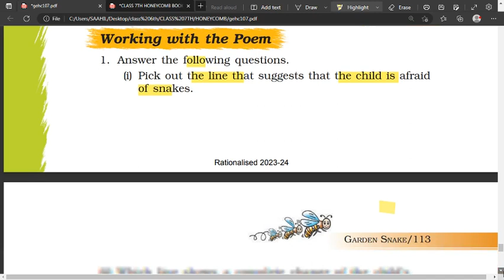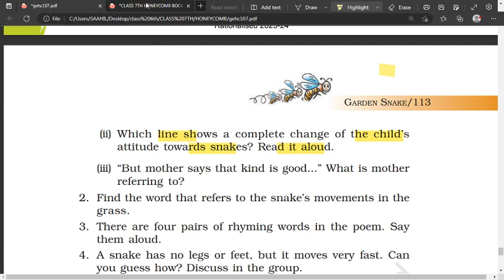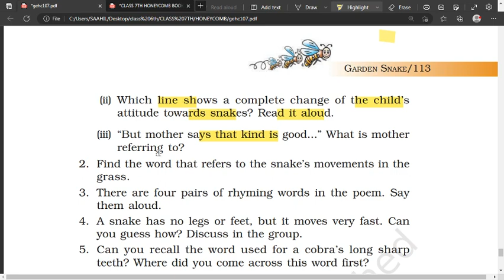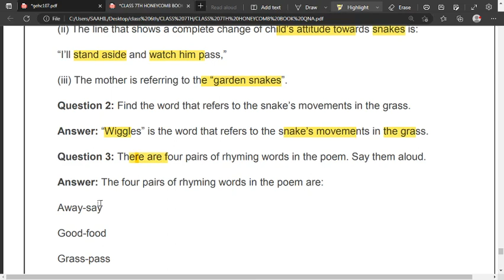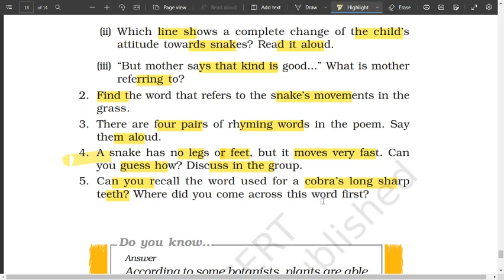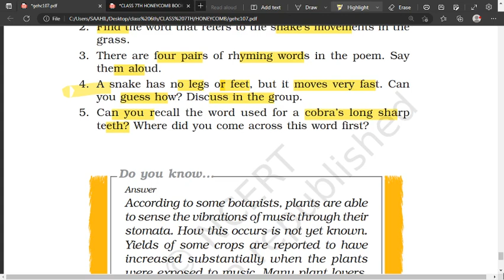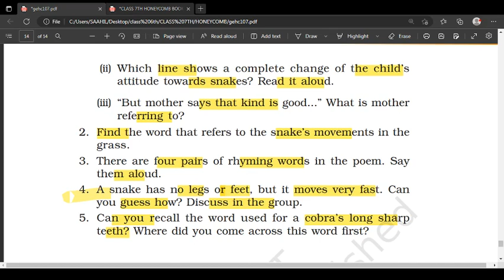Garden Snake Poem Class 7 - Questions & Answers | Honeycomb English Class 7th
Title: Garden Snake Poem Class 7 - Question & Answer | Exploring the Mysteries of Nature

Description:
Welcome to our educational channel! In this video, we dive into the captivating world of poetry with a focus on the Garden Snake Poem from the Class 7 curriculum. Join us as we explore the enchanting verses of this poem and provide comprehensive answers to the accompanying questions.

Poetry offers a unique lens through which we can perceive the wonders of nature, and the Garden Snake Poem beautifully captures the essence of these magnificent creatures. By delving into the poem's themes, symbolism, and literary devices, we'll unravel the hidden meanings and unravel the mysteries presented within.

Our expert educators will guide you through each question, providing insightful analysis and explanations to help you gain a deeper understanding of the poem. Whether you're a student seeking assistance with your assignments or a poetry enthusiast looking to enhance your appreciation for nature-inspired verses, this video is perfect for you.